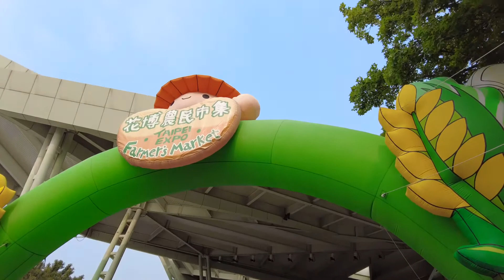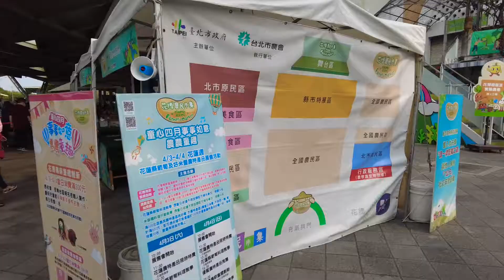DFLY4198 台北中山區花博農民市集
1080p (Pocket 2 地面空拍)